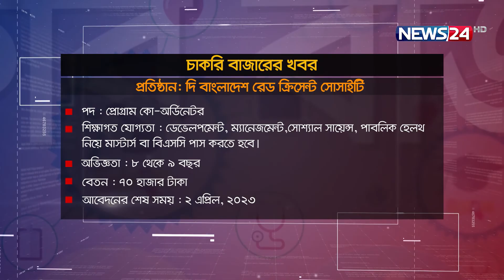ক্যারিয়ার গড়ুন ফুড ইঞ্জিনিয়ারিং এন্ড টেকনোলজিতে | Education And Career | Food Engineering | News24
ক্যারিয়ার গড়ুন ফুড ইঞ্জিনিয়ারিং এন্ড টেকনোলজিতে

Our other YouTube channels :
News24 Official Address:
NEWS24
371/A
Bashundhara Road
Block – D
Bashundhara Residential Area
Dhaka - 1229